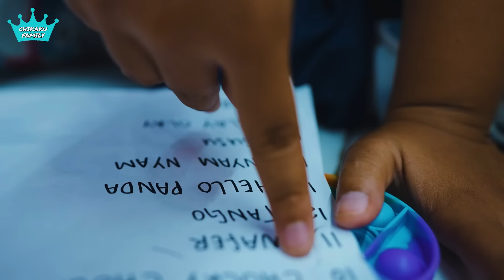CHALLENGE POP IT DI MINIMARKET | PART 1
CHALLENGE POP IT DI MINIMARKET ATAU ALFAMART